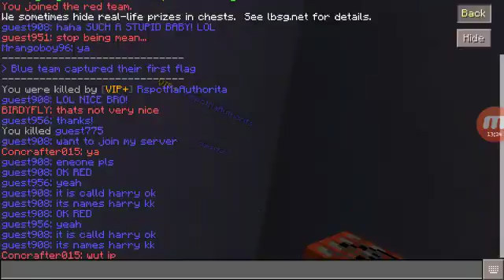Minecraft gaming on lifeboat ctf